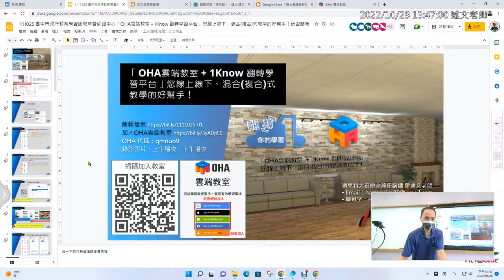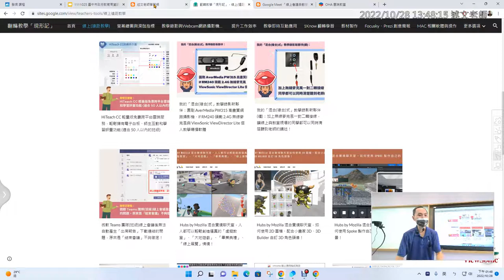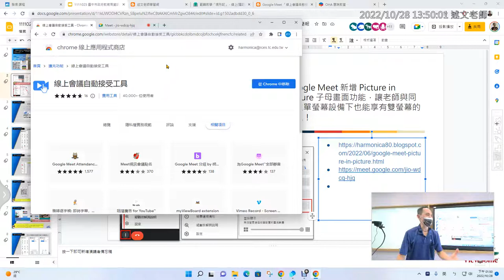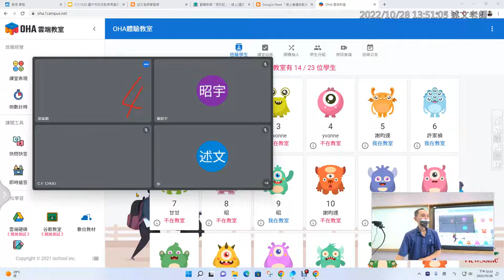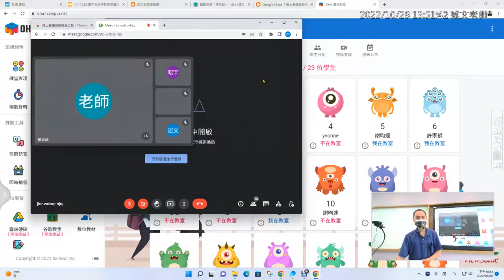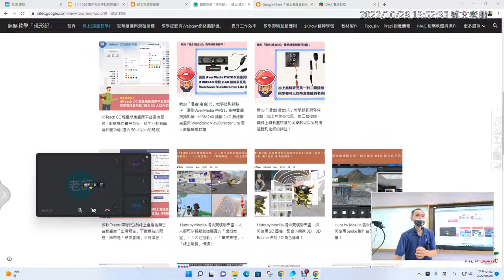02：Google Meet子母畫面功能與自動加入會議擴充工具介紹